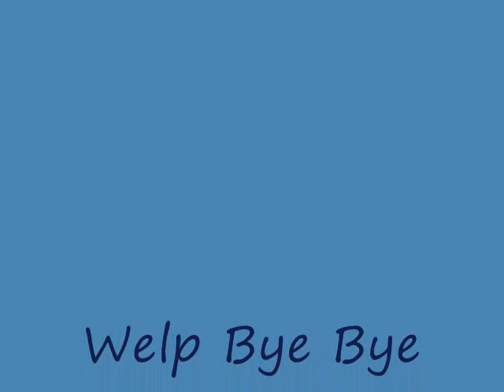Sorry Saffron....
Yeah, lazyness overthrough me.